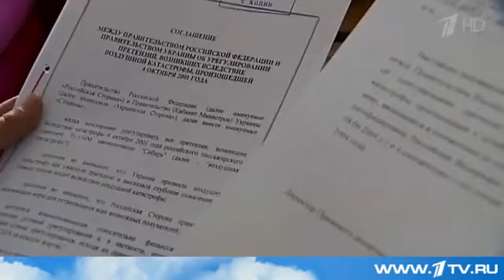Как украинцы врали о сбитом 13 лет назад над Черным морем Ту 154